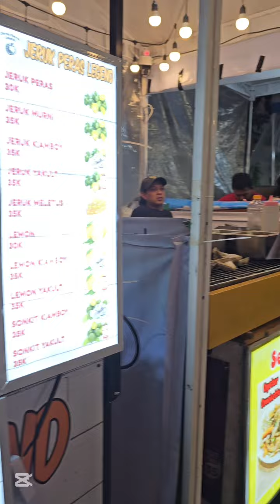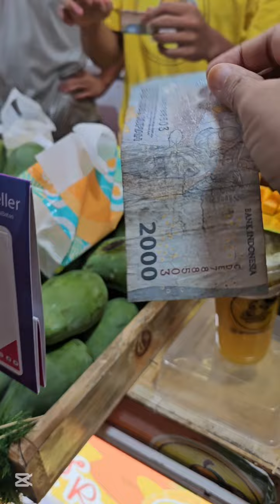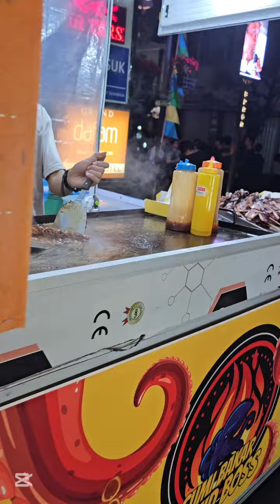malam mingguan di braga banyak kulineran